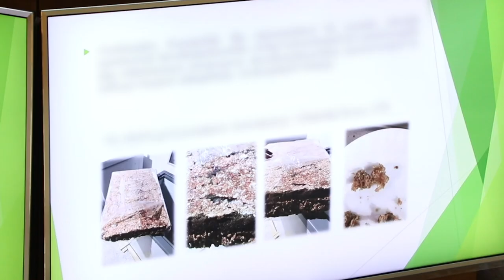Նախարարի հանդիպումը սննդի մատակարարների հետ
Օգոստոսի 20-ին ՀՀ պաշտպանության նախարար Արշակ Կարապետյանը հանդիպել է պաշտպանական գերատեսչության պատվերով սննդի պատրաստման և պահպանման ծառայություններ մատուցող կազմակերպությունների ներկայացուցիչների հետ։ Հանդիպման ընթացքում ՀՀ ԶՈՒ թիկունքի վարչության և ՀՀ ՊՆ ռազմական ոստիկանության պատասխանատուները ներկայացրել են իրականացված ստուգումների արդյունքում արձանագրված խախտումները, նշել, որ զորամասերում սննդի որակն ու մատուցվող ծառայությունները, առանձին դեպքերում, չեն համապատասխանում կազմակերպությունների հետ կնքված պայմանագրերի պահանջներին։
Պաշտպանության նախարարը խիստ քննադատության է ենթարկել զինծառայողներին մատուցվող սննդի պատրաստման և պահպանման ընթացքում խախտումներ թույլ տված կազմակերպություններին և հրահանգել ողջամիտ ժամկետում լիարժեք կերպով վերացնել արձանագրված բոլոր թերությունները։  Արշակ Կարապետյանը ռազմական ոստիկանությանը հրամայել է ամենօրյա հսկողություն սահմանել ճաշարաններում և սննդի պահեստներում, իսկ խախտումներ թույլ տված ընկերությունների դեմ կիրառել իրավական ողջ գործիքակազմը։
Ամփոփելով հանդիպման արդյունքները, Արշակ Կարապետյանն ընդգծել է, որ զինծառայողներին մատուցվող սննդի որակը եղել և մնալու է իր անմիջական հսկողության տակ և հորդորել՝ գիտակցելով Հայրենիքի պաշտպանության համար իր կյանքը վտանգող զինվորի ու սպայի ծառայության կարևորությունը՝ նրանց սննդի մատուցման հարցում ներդնել առավելագույն ջանք։